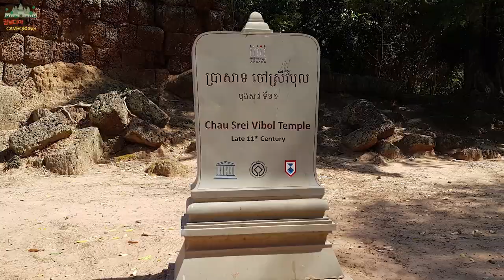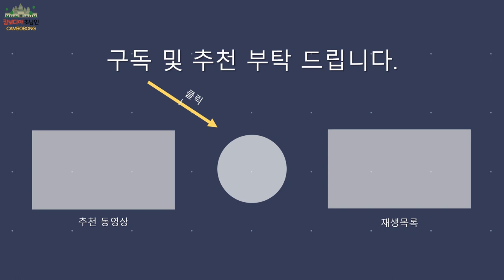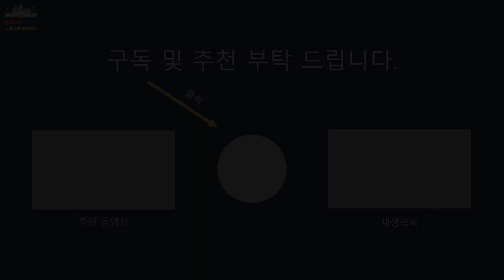CAMBODIA ប្រាសាទ​ចៅ​ស្រី​វិបុល 앙코르와트 캄보디아 Chau Srei Vibol 베일에 쌓여 더 신비로운 사원 차우스레이비볼 사원 캄보디아조남인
아직까지 학술적으로나 역사적으로 밝혀진 것이 많이 없기에 신비로움에 쌓여 있는 차우 스레이 비볼 사원을 소개해 드리려고 합니다.(더보기를 눌러주세요~)

캄보디아봉뿌록 유튜브채널 후원방법
여러분들의 후원금은 채널 컨텐츠 발전을 위해 소중히 사용하겠습니다. 감사합니다.